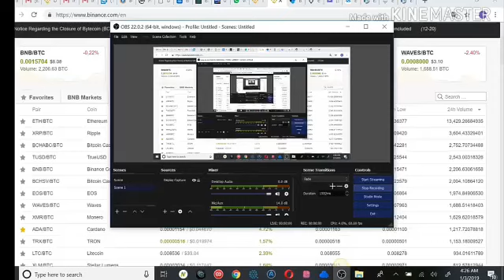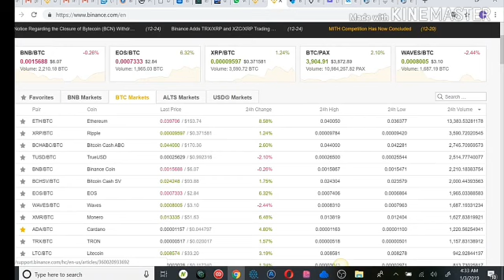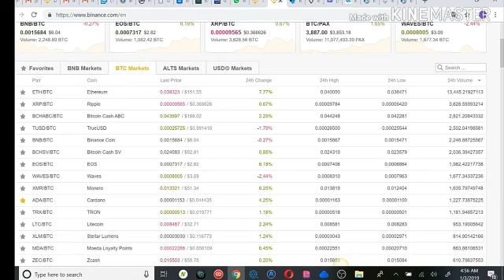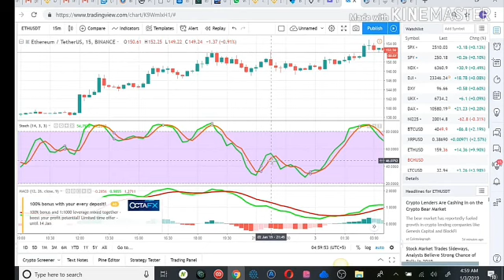Lecture 41(9Th Of T A Series ) Intraday Trading Details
In This video you will know All About Intraday Trading

Please Note That Cryptocurrency trading Business risky business Loss and Profit both doing your own  Responsibility. Sometime loss and sometime profit,I am not responsible for your any loss. I am not a financial advisor and all the opinions shared in this channel are my own views and should not be taken as financial advice. None of the material should be interpreted as investment advice. I strongly advice that before making any investment, you should do your own market research. I do not accept any responsibility for any loss or inconvenience caused by reliability on any material contained in this channel.